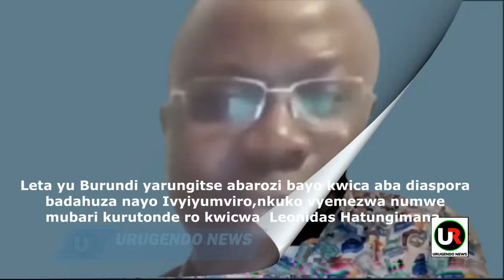Burundi abandi ba Diasopra 4 BARONDERWA KWICWA na Leta yu Burundi nawewe woba Urimwo,UBUROZI,😭😡☠️